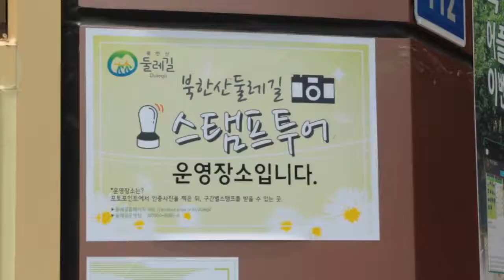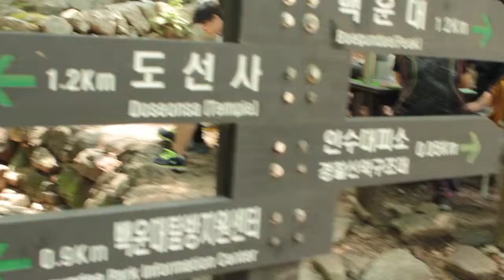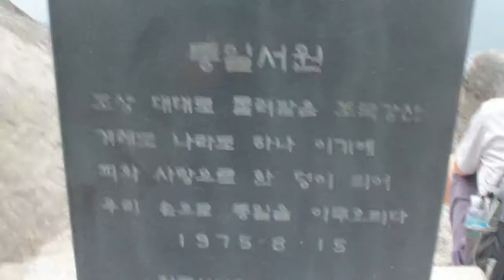Let's Climbing Mt Bukhan by Dongaribang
This video contains view mountain Bukhan in Kyunggido, South Korea.

If you want to know about Mountain in Korea, this video will help you to have some images about them.

Mt Bukhan is 837m high, taking about 2hours to climb up to the top.

This is made by Dongaribang in 2012, fully intended by university students.